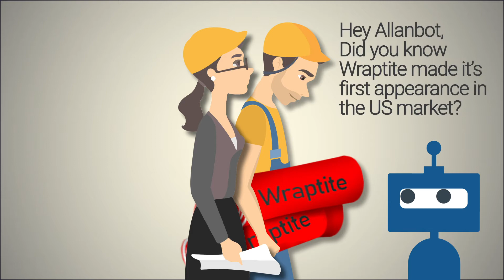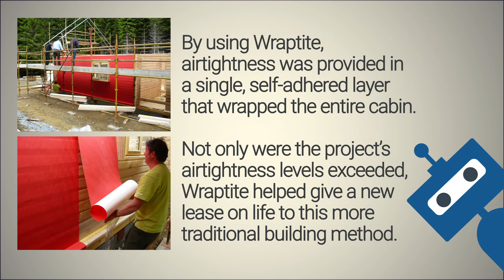Wraptite History Project Episode 2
Hi there! Welcome back!
In this episode, we’re going to look back to where it all begin, how Wraptite evolved and became the membrane we know today.

[construction worker says:] “Hey Allanbot. Did you know Wraptite made its first appearance in the
US market?”
He’s right! Wraptite’s predecessor was a mechanically fixed breather membrane launched in the US
in the early 2000s.
Soon after, the A. Proctor Group began investigating new adhesive technologies that would allow
Wraptite to be installed without mechanical fixings, while still remaining airtight and vapour
permeable.
After 10 years of experimentation and testing, today’s completely self-adhered Wraptite membrane
was introduced to the UK in 2009.
Wraptite’s early projects were a more humble affair than today’s high-rises, but no less challenging.
In 2013, a project in Scotland had stalled. The unique construction, a double-skin log cabin, could not
achieve new UK airtightness levels. By using Wraptite, airtightness was provided in a single, self-adhered layer that wrapped the entire cabin. Not only were the project’s airtightness levels
exceeded, Wraptite helped give a new lease on life to this more traditional building method.
With several boutiques projects under its belt, Wraptite’s next challenge was to convince major UK
housebuilders and the wider industry. Learn about the project that became Wraptite’s defining
moment in the next episode of: The Great Wraptite History Project.